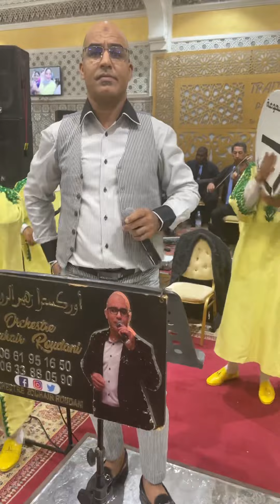ORCHESTRE ZOUHAIR RHANDOUR DOURAT LHANA ALFMABROK 0661951650 0670282450 03/08/2022